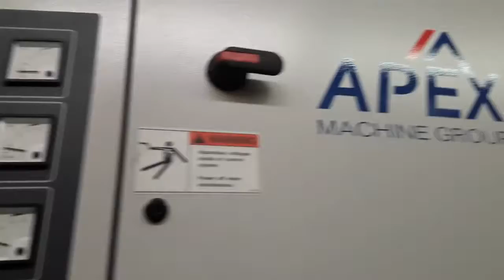Great Edge Rounding on Small Stainless Parts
Processing very small parts through Apex belt / brush machine to edge radius and de-burr interior and exterior profiles.